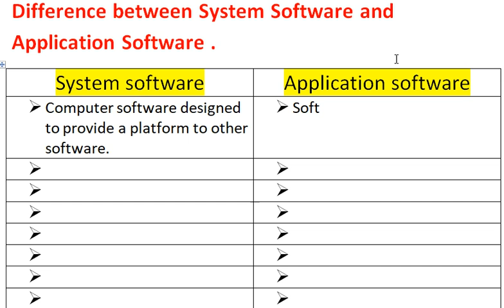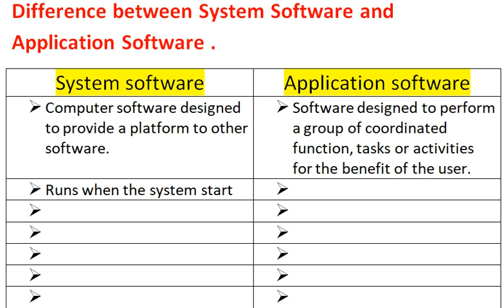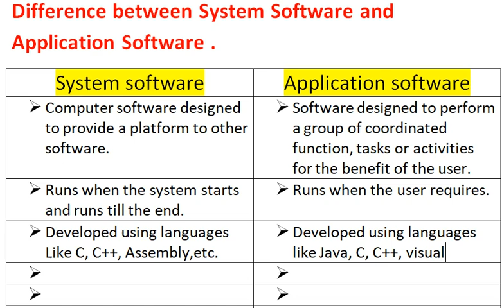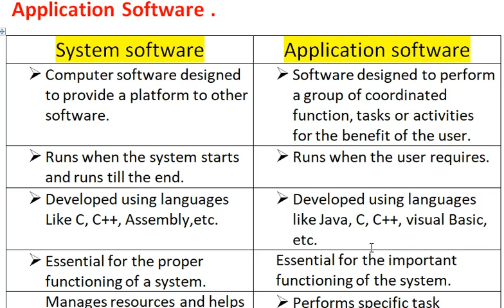Difference Between System Software and Application Software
System Software vs Application Software.
difference between System Software vs Application Software in points,
difference between  System Software vs Application Software in table,
write the difference between  System Software vs Application Software,